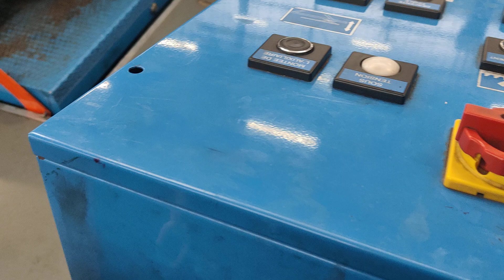17 février 2023